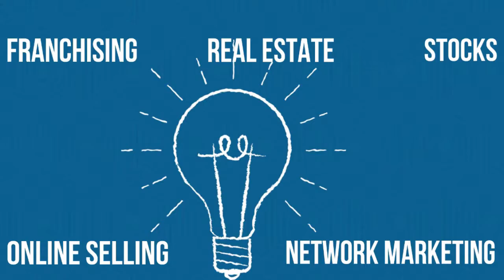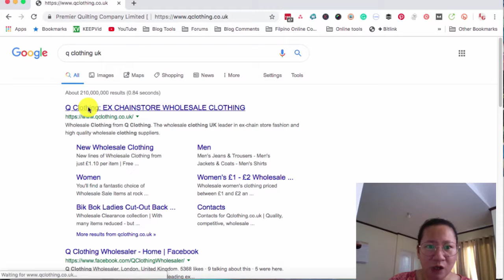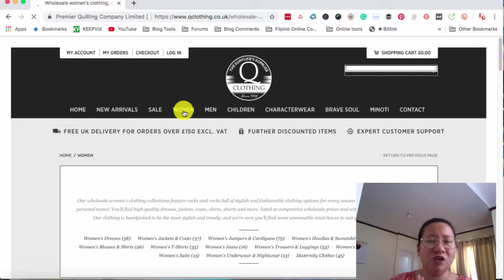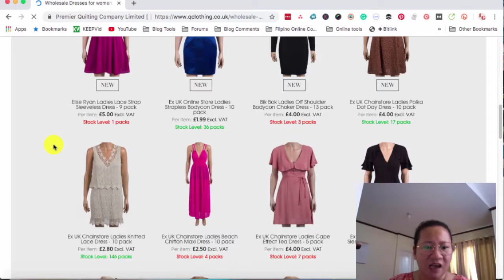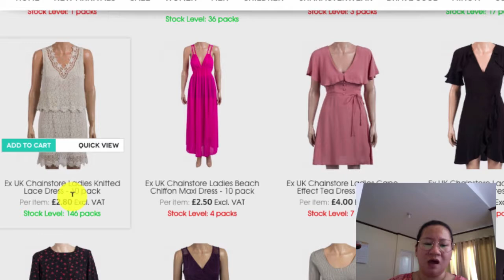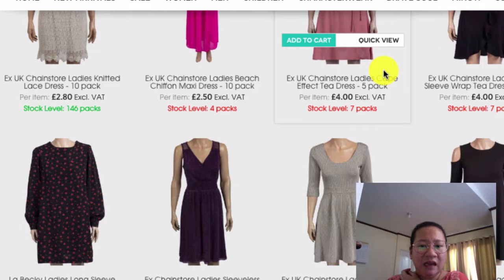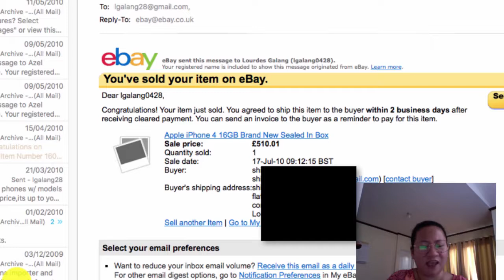My Journey With Online Selling: HOW I STARTED SELLING IN EBAY AS AN OFW | OFW BUSINESS IDEAS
Hi Everyone!

In this video, I shared my journey of how I started with online selling and using e-bay as my first platform for online selling while I was still an OFW working abroad.

Hope you will learn something from my journey and encourage you in starting your own online business!

Looking for OFW Business Ideas?

for more business ideas

Business Opportunities
Franchising
MLM/Network Marketing
Online Selling
Business tips
Financial Planning